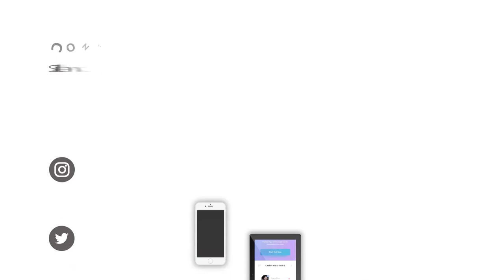Jasa Pembuatan Video Animasi Aplikasi Delevery, MileApp, Tingkatkan Efisiensi & Kinerja Operasional